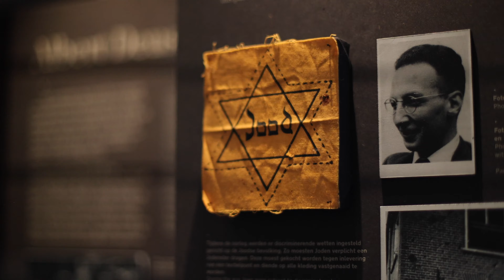Winter kamperen 2022